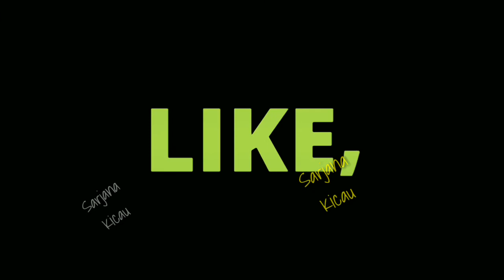KENARI GACOR SATU TITIK JOSSS!!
Burung Faba Sf